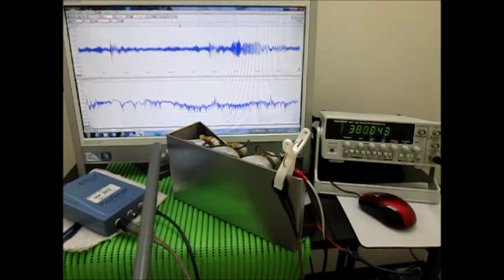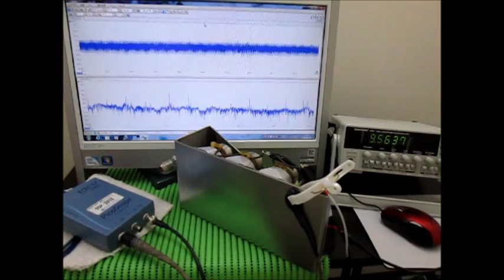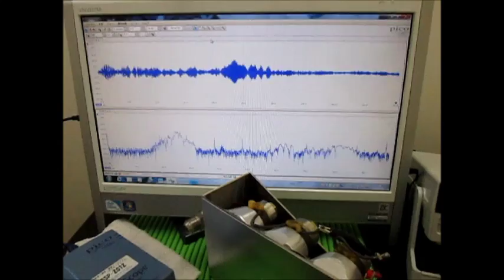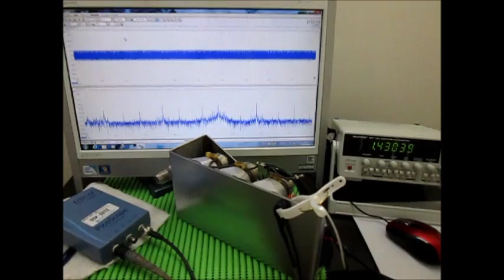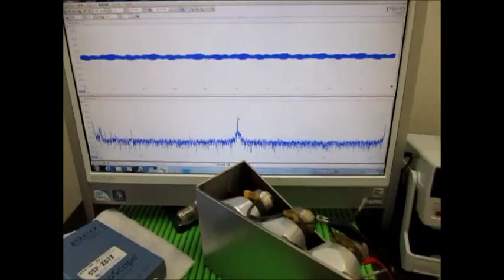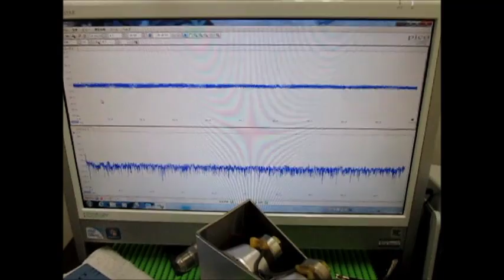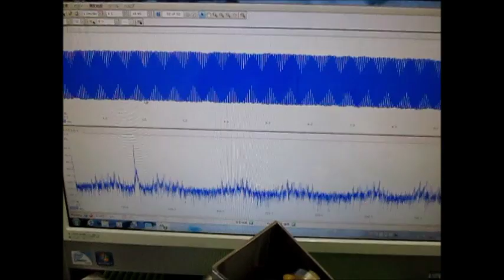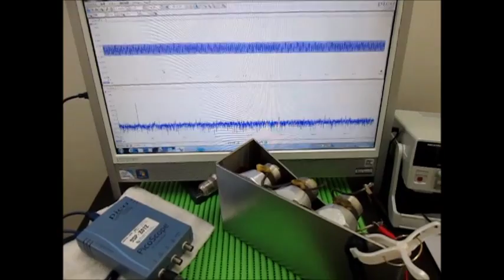超音波発振・計測・解析システム Ultrasonic tester